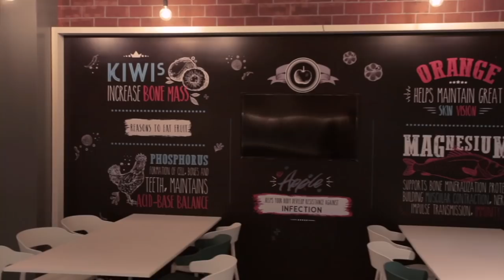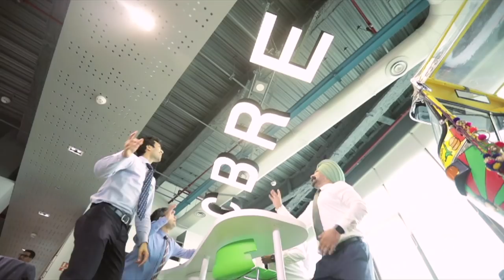IamCBRE - CBRE India Mumbai Office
Presenting CBRE's new digitally-powered, collaboration-enabled Mumbai workplace, housed across 30000 sq.ft. in the Bandra-Kurla Complex.